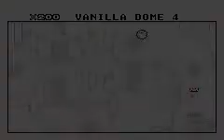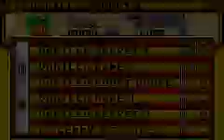smw lp 40